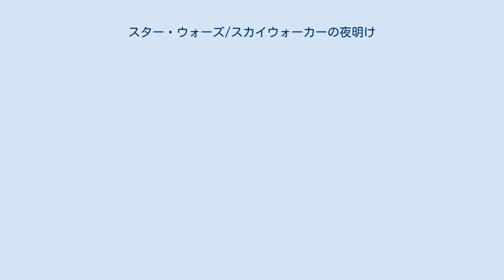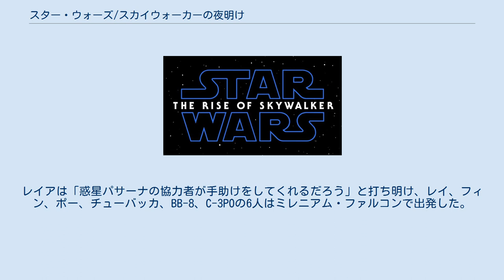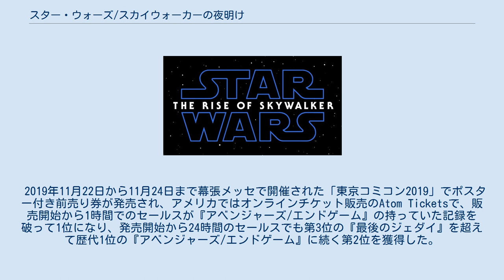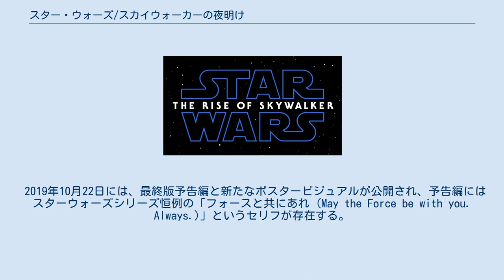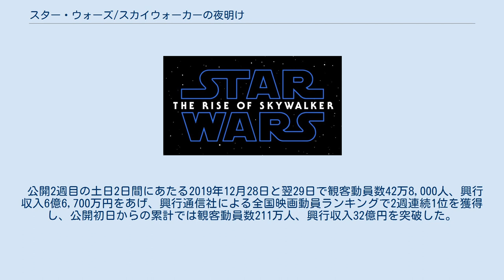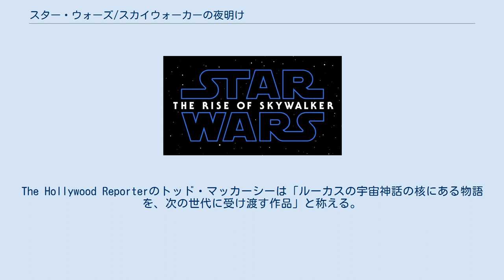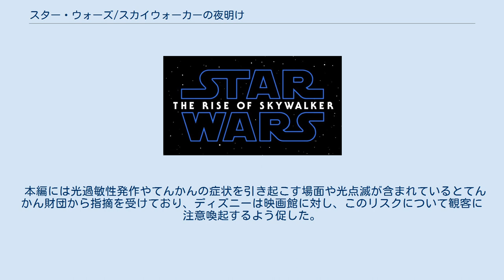スター・ウォーズ/スカイウォーカーの夜明け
スター・ウォーズの映画
パインウッド・スタジオで製作された映画作品
J・J・エイブラムスの監督映画
『スター・ウォーズ／スカイウォーカーの夜明け』（原題: Star Wars: The Rise Of Skywalker）は、2019年のアメリカのスペースオペラ映画。
J・J・エイブラムスが監督・共同脚本・製作を務める。
『最後のジェダイ』（2017年）に続く「スター・ウォーズ」続三部作（シークエル・トリロジー）の3作目であり、「スカイウォーカー・サーガ」の完結作である。
 通常の映画館やIMAXの他、4DXとMX4Dで上映され、MOVIX京都ではドルビーシネマでも上映される。
 本作はドルビービジョンとドルビーアトモスに対応しており、フォーマット上ではドルビーシネマで最適な視聴環境が実現される。
IMAXの画角では制作されていない。
 ディズニーの会長ボブ・アイガーはブルームバーグのインタビューで、本作の後も映画は複数企画されているものの製作を一時休止して、テレビ企画の方にフォーカスすると語り、ルーカスフィルムの社長キャスリーン・ケネディも『エンターテインメント・ウィークリー』の取材に対し、今後数年間は新作映画の公開をストップすると明かした。
 今は亡き銀河帝国の皇帝だったパルパティーンの言葉に従い、ファースト・オーダーの最高指導者となったカイロ・レンは火山の惑星ムスタファーのかつてダース・ベイダーの城があった跡地で古代の科学技術を駆使して作られたウェイファインダーと呼ばれるシスのナビゲーターを手に入れる。
これは彼を星図に載ってない銀河系の未知領域の奥深くにある惑星エクセゴルへと導く物であった。
 やがて黒い岩が一面に広がる惑星エクセゴルに辿り着いた彼は、古いシスの寺院で約30年前のエンドアの戦いで敗れクローンの体に自身の魂を宿して生き延びていたパルパティーンと出会う。
パルパティーンの肉体は不完全で生命維持装置に繋がれており、裏でファースト・オーダーを操り、彼をダークサイドへと誘うための操り人形としてスノークを作り上げていたのである。
パルパティーンは、長い年月を掛けて極秘に建造を進めていた、惑星を破壊できる「アキシャル・スーパーレーザー砲」を搭載したジストン級スター・デストロイヤーの大艦隊「ファイナル・オーダー」の存在を明かし、スノークを殺したカイロ・レンにレイを殺すように依頼し、その際には大艦隊「ファイナル・オーダー」の指揮権を与えると言うのだった。
 その頃レイは、レジスタンスの指導者であるレイア・オーガナ将軍の下でジェダイとしての修行に励んでいた。
フィンとポー・ダメロンは、ファースト・オーダー内部のレジスタンス側スパイから受け取った「パルパティーンが生きている」という情報をレジスタンスに伝えた。
レイはルーク・スカイウォーカーが残した古代の書物により、シスのウェイファインダーがあれば惑星エクセゴルに行くことができると知る。
レイアは「惑星パサーナの協力者が手助けをしてくれるだろう」と打ち明け、レイ、フィン、ポー、チューバッカ、BB-8、C-3POの6人はミレニアム・ファルコンで出発した。
 砂漠の惑星パサーナで一行はランド・カルリジアンに出会う。
ランドはシスのウェイファインダーがありそうな場所を指摘した。
カイロもフォースのつながりを通じてレイの居場所を突き止めレン騎士団とともにそこへ出向く。
レイとその一行は殺人者オーチの残した彼の宇宙船とドロイド (D-O)、そしてシスの言葉で何かが書かれているダガーナイフを見つけた。
ナイフに書かれた文章はウェイファインダーのありかで、C-3POには理解できたがシスの言語の翻訳はプログラムでブロックされていた。
カイロがそばにいることを察したレイは彼と対決することにした。
その間、ミレニアム・ファルコンとチューバッカ、シスのダガーナイフがファースト・オーダーの手に落ちた。
レイはチューバッカを救おうとしたが、結果としてチューバッカが乗っていると思われるファースト・オーダーの輸送船をフォース・ライトニングで破壊してしまった。
レイたちはその輸送船もろともチューバッカが亡くなったものと考えていたが、とにかくオーチの宇宙船で逃げ出した。
 ポーはC-3POの記憶装置に残っているシスの言葉で書かれた文章を...